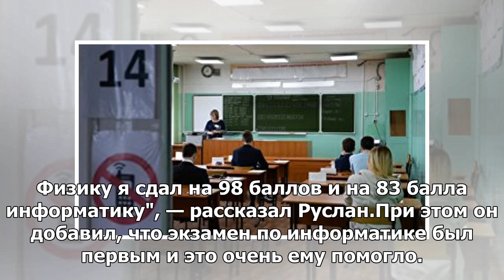Московский школьник, получивший 400 баллов за ЕГЭ, сдавал еще два экзамена